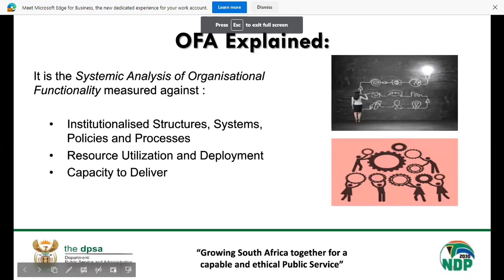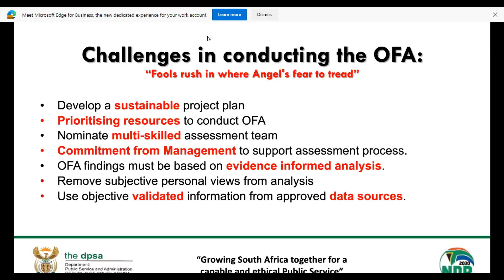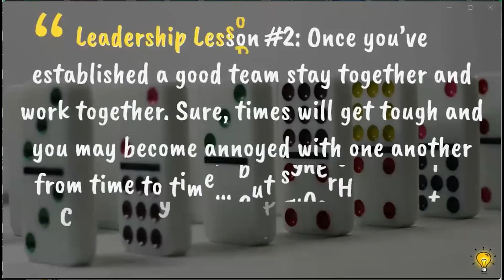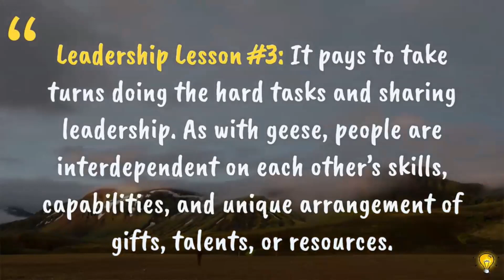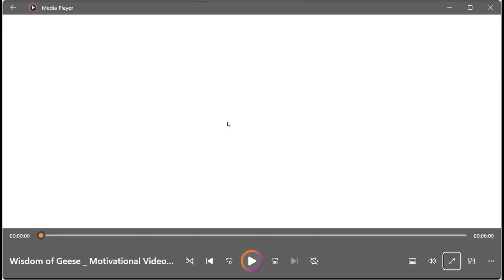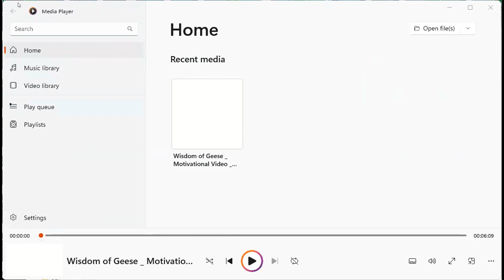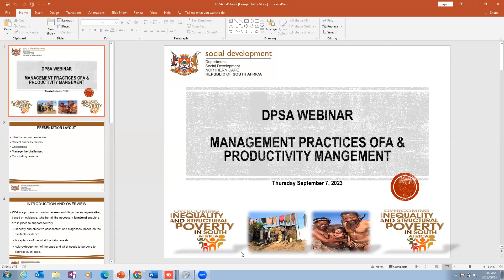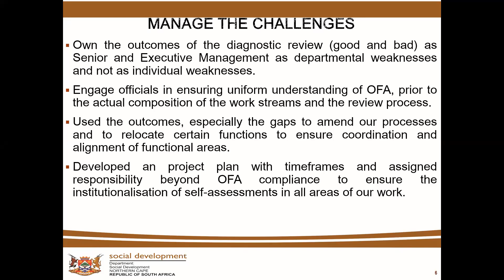Management Practices OFA & Productivity Management Part 1